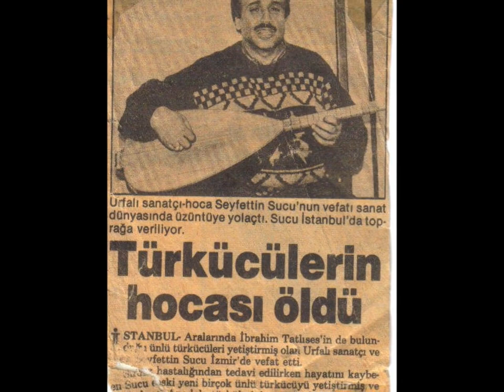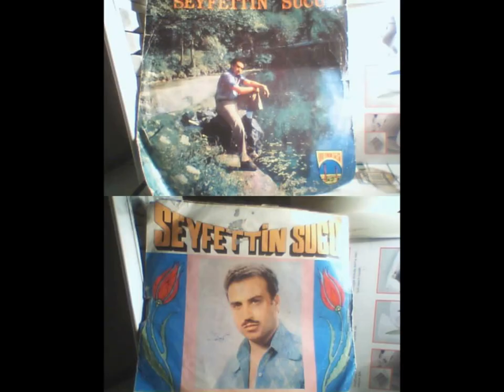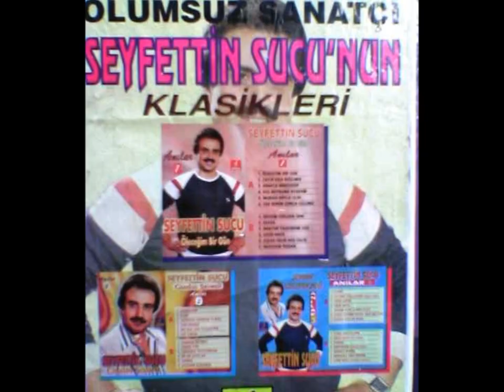SEYFETTİN SUCU BİR DEFTER BİR KALEM